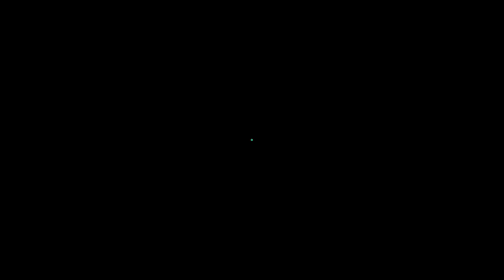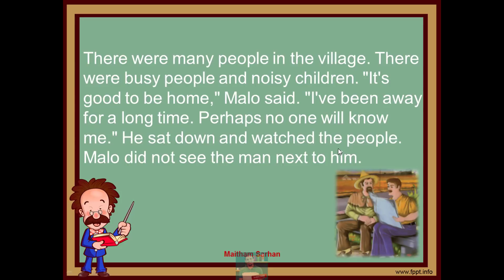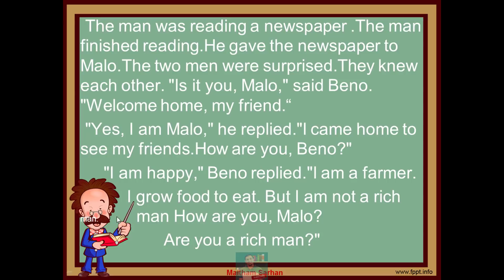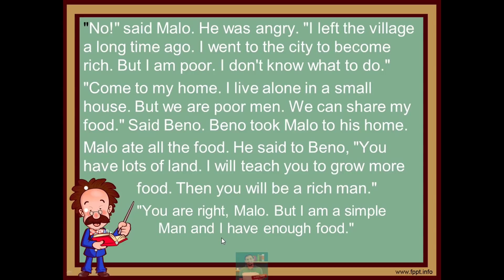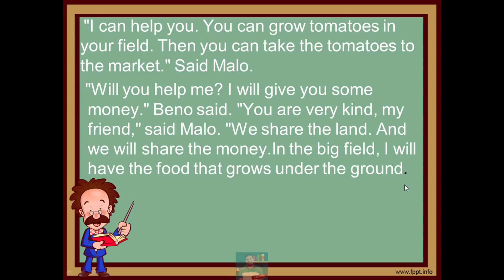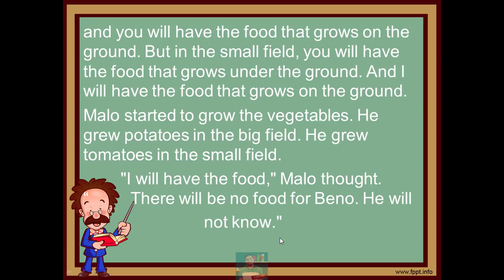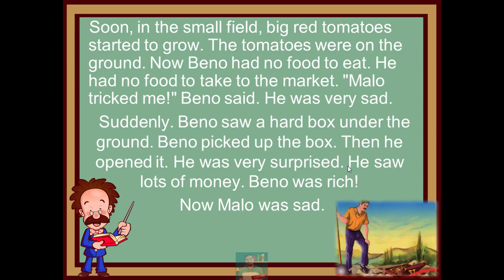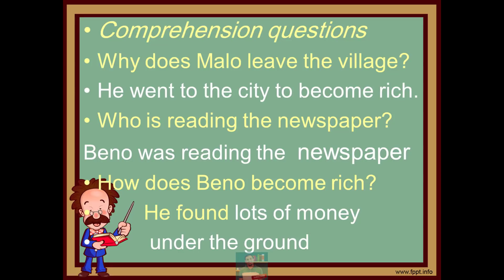تعلم الانجليزية من القصص المترجمة, قصة الارض الغنية العالمية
اعداد ميثم سرحان
شرح قصة الارض الغنية للصف السادس الابتدائي في العراق